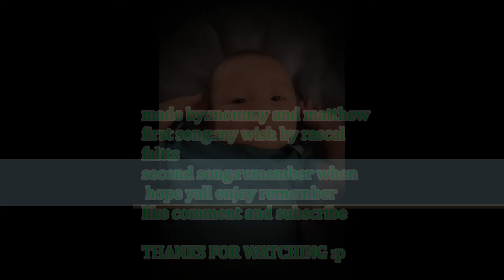matthew dean meltz ~my wish and remember when~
i love him so much this little guy is my world